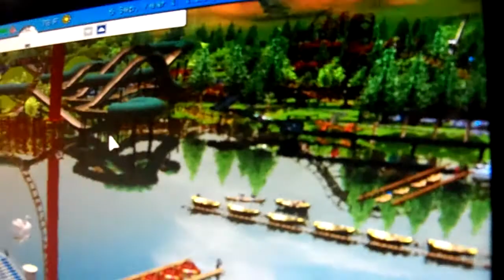Roller Coaster Tycoon 3: Bumper Boats Glitch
I was looking around at Megaworld Park and I see these bumper boats can't get out of the station because the land was next to it.